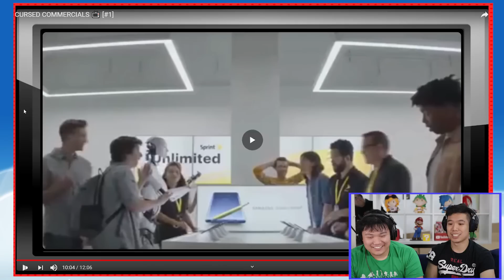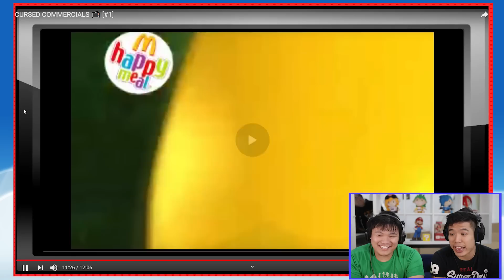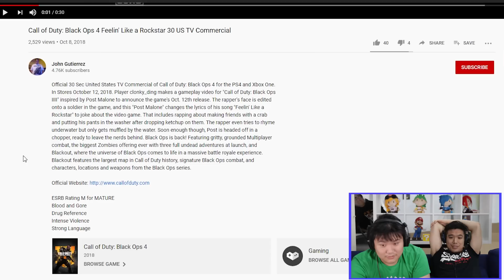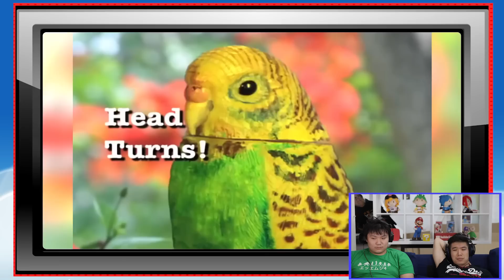this was very very cursed